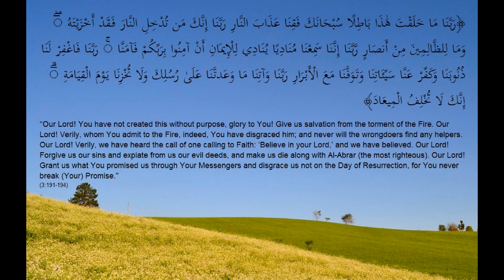“Our Lord! You have not created this without purpose, glory to You!” (3:191)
Quranic recitation is by Mishari Rashid al-`Afasy